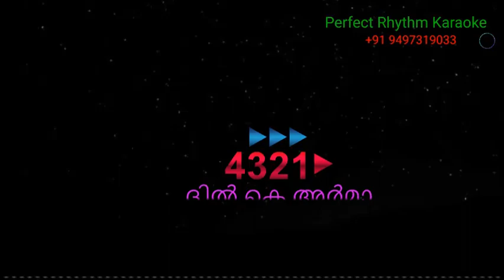Dil Ke Aramaan Aansuon Me Bah Gaye | Karaoke | Malayalam | Nikaah (1982) | Salma Agha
DilKeAramaanAansuonMeBahGaye | Karaoke | Malayalam | Nikaah (1982) | Salma Agha
DilKeArmaanAansuonMeBahGaye | Karaoke | Malayalam | Nikaah (1982) | Salma Agha |
Dil Ke Armaan Aansuon Me Bah Gaye | Karaoke | Malayalam | Nikaah (1982) | Salma Agha